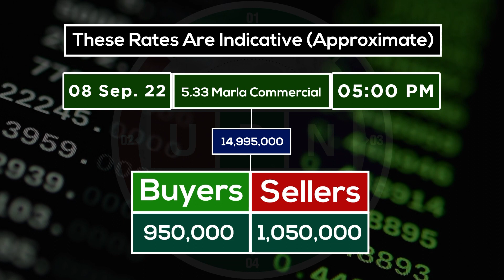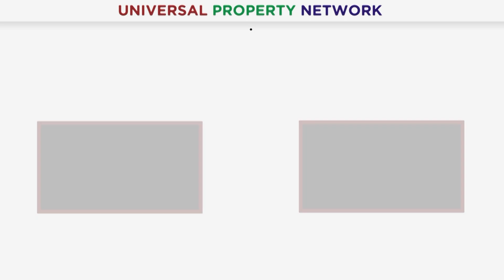Liberty Lands Daily Rates Update | New Rates & Today Market OWN | 8th Sep 2022 | Current Market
Liberty Lands Daily Rates Update on the September 2022. Current Market Situation and Today Market Rates will be discussed in this video. As you know UPN always provides authentic and accurate information about every project of Real Estate. So, time we are delighted to share with you t Latest Update and Current Market Situation of Liberty Lands. Moreover, if you have any queries or need any information about Liberty Lands then please contact our Real Estate Consultant.

Mr. Ravaiz Khalid